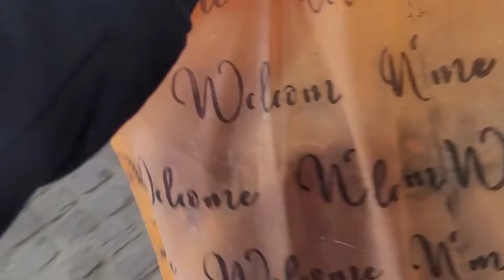बीवी को किया घर से बाहर || Àb Hogi Dusri Shadi 🤣|| Gurgaon couple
Prank on wife gone wrong ‎@gurgaoncouple0827

IF YOU FIND THIS VIDEO INTERESTING AND ENTERTAINING THEN PLS 🙏 DO LIKE SHARE AND SUBSCRIBE TO OUR YOUTUBE CHANNEL AND HIT THE BELL 🔔 ICON TO NEVER MISS AN UPDATES AND SUGGEST SOME GOOD TOPICS FOR FUTURE PRANKS

STAY FIT AN SATY HEALTHY

THANX AND  HAVE A NICE DAY 👍
GURGAON COUPLE VLOGS

ITNA PYAR DENE KE LIYE DHANYAVAD ❤️ DIL SE ABHAAR OR SUKHRIYA 🙏